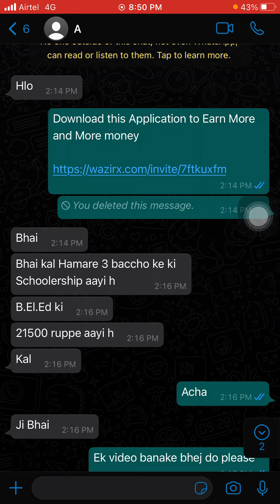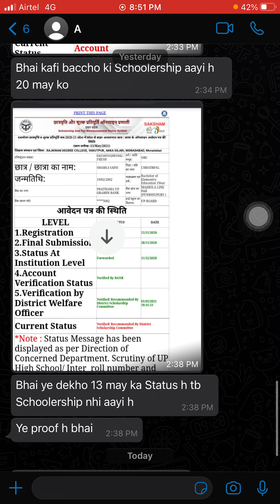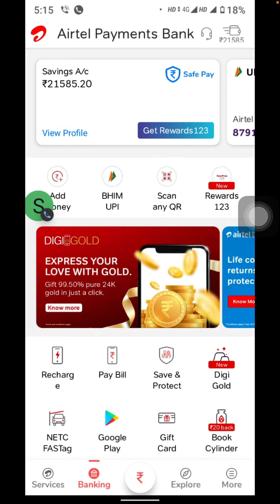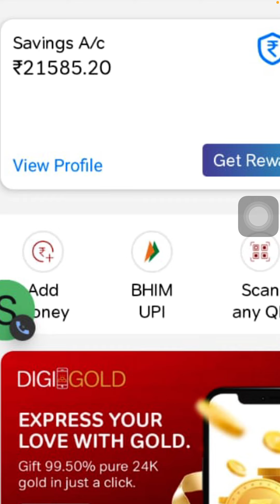up scholarship,up scholarship status,up scholarship latest news,up scholarship status 2020-21